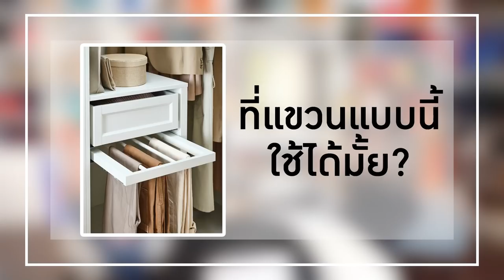How to organise you wardrobe with Tammy BrandLover |DAILYCHERIE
กักตัวกันนานเบอร์นี้ ต้องมาจัดระเบียบตู้เสื้อผ้ากันหน่อยแล้ว โมเมกับพี่ตุ้มเลยมาช่วยกันแชร์ทริคเก็บตู้เสื้อผ้า พร้อมอุปกรณ์ที่ทุกบ้านควรมีให้เอาไปปรับใช้ตามไลฟ์สไตล์ของแต่ละบ้านก็ได้เลยนะคะ แต่ถ้าใครอยากให้เราไปช่วยเก็บบ้านให้ล่ะก็ ติดต่อมาได้ที่ inbox fanpage ของพี่ตุ้มตามด้านล่างนี้ได้เลยค่า

However, the opinion towards the products is my own. I will always stay true to my own opinion and value my viewer’s trust in my recommendations as I refuse to partner up with brands or products that I dislike.